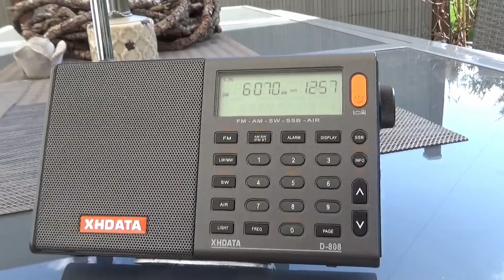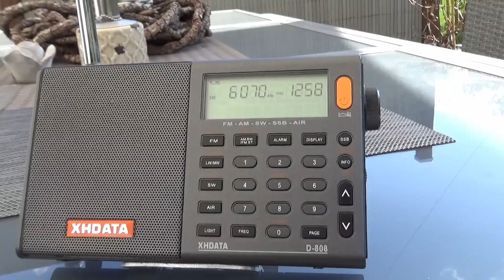Radio PowerRumpel via Channel292 on 6070 kHz Shortwave, 12 April 2020, 1300 UTC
While recording I noticed that the radio clock is 2 minutes behind. Anyway I received with XHDATA D-808 and telescopic antenna: Radio PowerRumpel via Channel292 from Germany to Europe on 6070 kHz Shortwave, 12 April 2020, 1300 UTC, Power: 10 kW, Distance: 348 km, QTH: JO40BT.